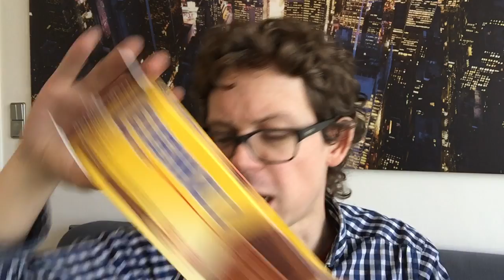SCHOKOKEKS von LEIBNIZ im Test: So schmeckt die SPECIAL EDITION DOUBLE CHOC!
Special Edition Double Choc klingt doch mal super lecker oder? Deswegen musste ich auch diesen Schokokeks von Leibniz testen.